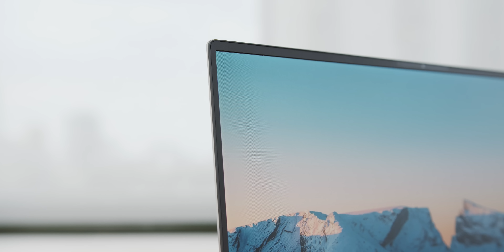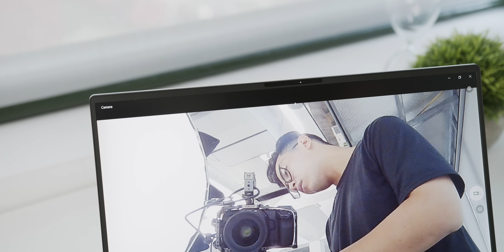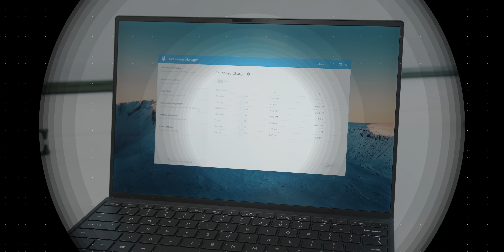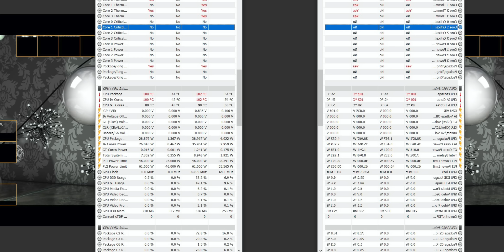Đánh giá Dell XPS 13 (2020): Ultrabook Đẳng Cấp Nhất Thế Giới?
ThinkView đánh giá Dell XPS 13 2020 - chiếc ultrabook cao cấp nổi tiếng của Dell. Những sự thay đổi của XPS 9300 tương đối ít, nhưng nó đúng nhu cầu của người dùng. Đó là những doanh nhân, dân văn phòng, sinh viên cần một chiếc máy có chất lượng hoàn thiện bậc nhất và trải nghiệm tổng thể TOP đầu hiện nay.